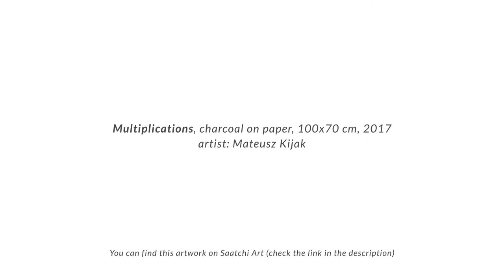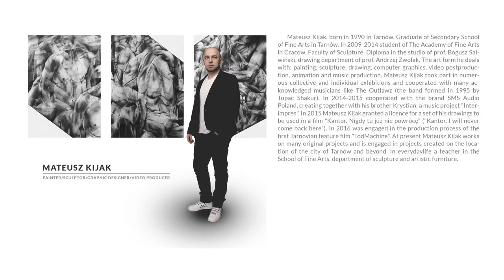Multiplications, charcoal on paper, 100x70 cm, 2017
artist: Mateusz Kijak